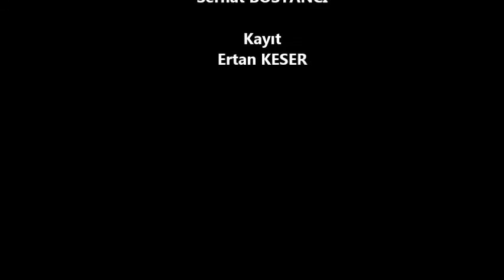Erdal Keser: Niçin ağlamayım niçin gülmeyim